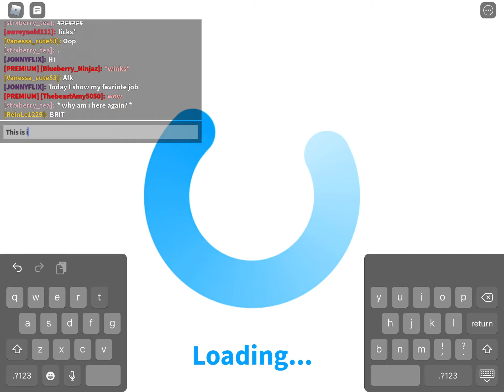BLOXBERG my favriote job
Look at my fav job!